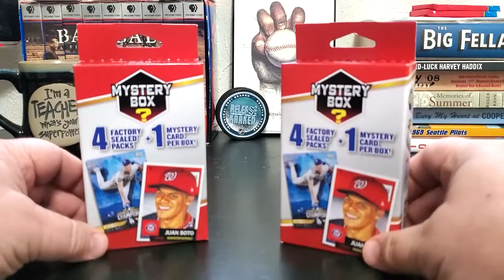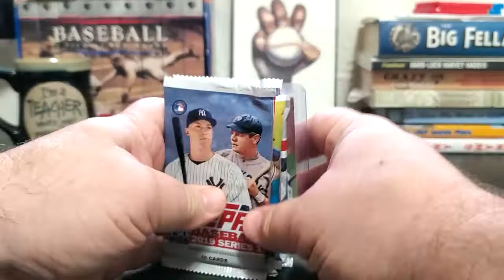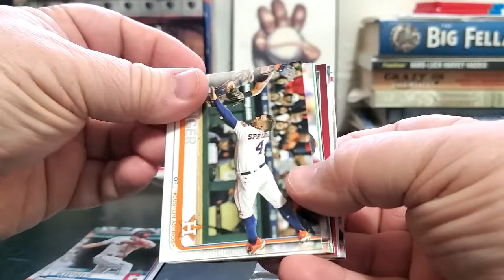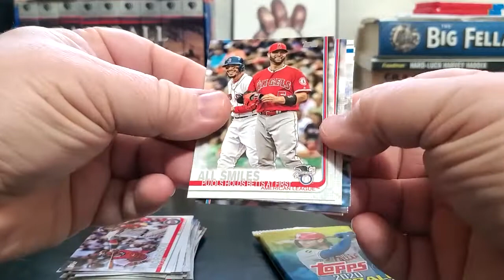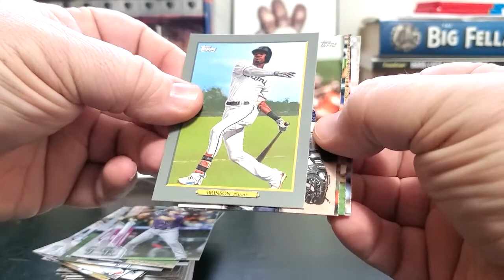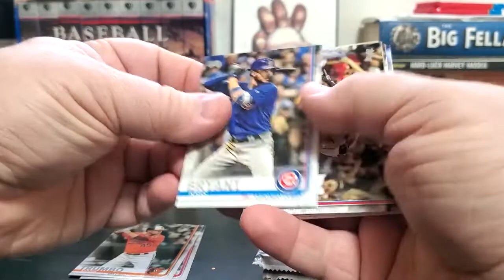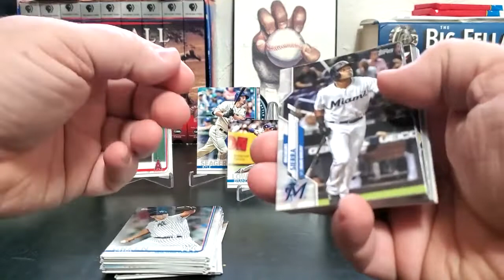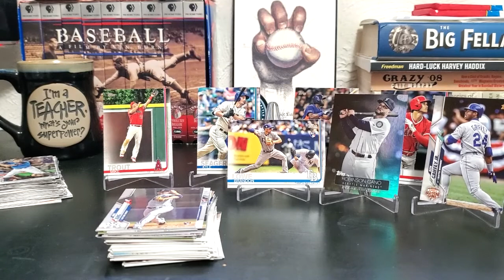Giveaway Update and Two Walgreen's Mystery Boxes